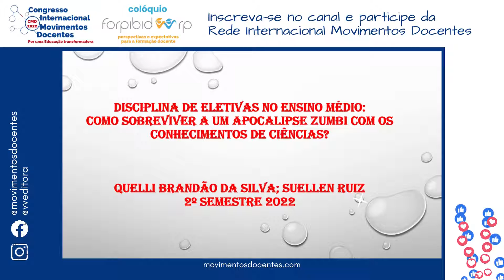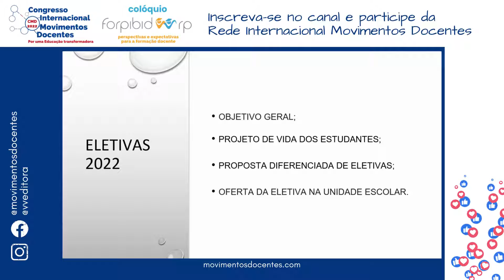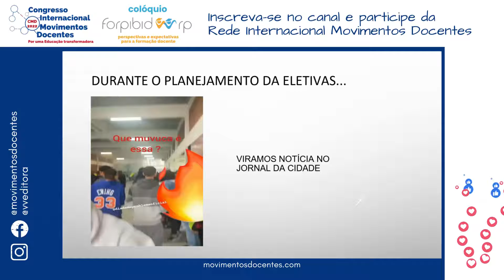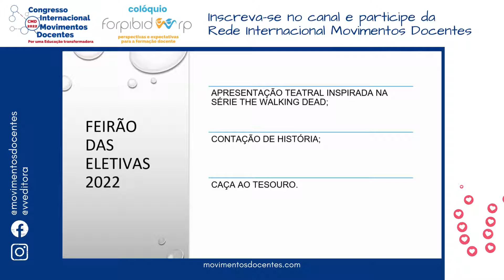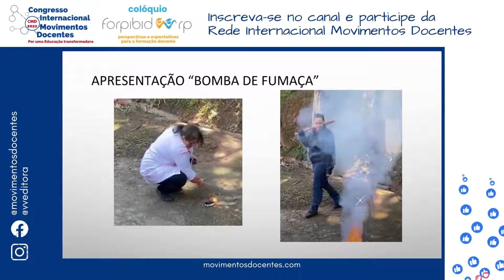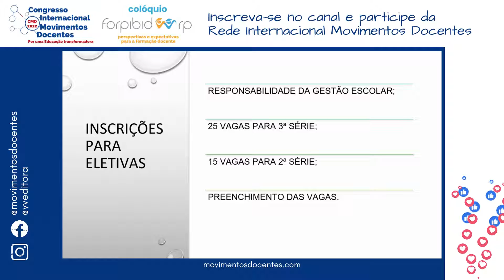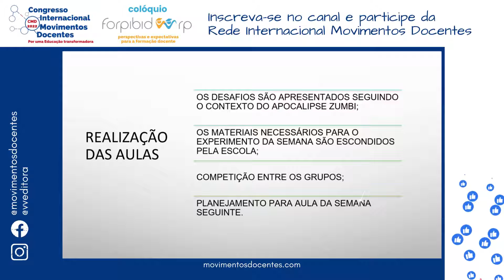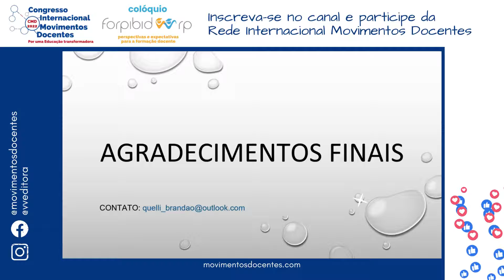COMO SOBREVIVER A UM APOCALIPSE ZUMBI COM OS CONHECIMENTOS DE CIÊNCIAS?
Título do trabalho: COMO SOBREVIVER A UM APOCALIPSE ZUMBI COM OS CONHECIMENTOS DE CIÊNCIAS?
Autores: QUELLI BRANDÃO DA SILVA; SUELLEN RUIZ